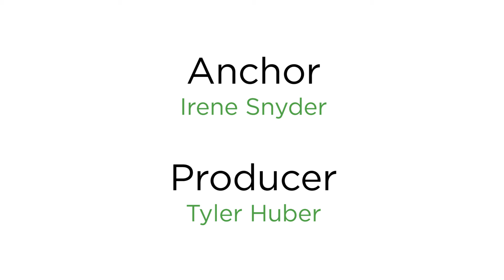News Update for Feb. 9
Man pleaded guilty of mail fraud, York County bail bondsman assaulted woman, overnight snowfall.